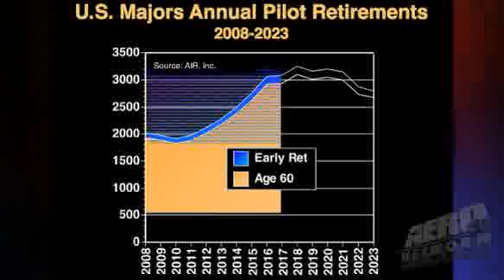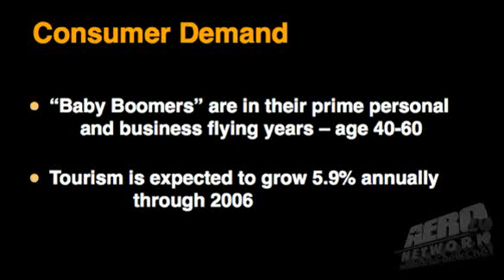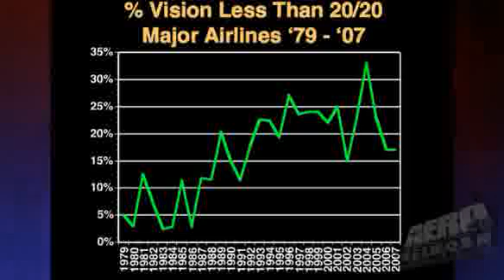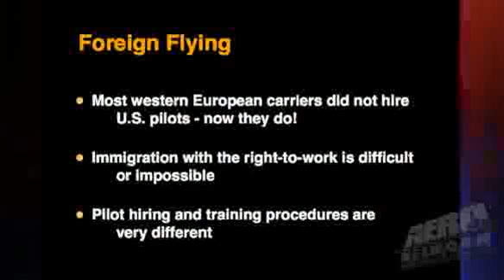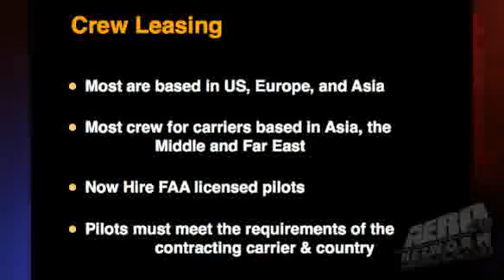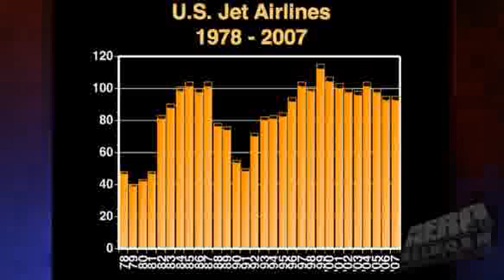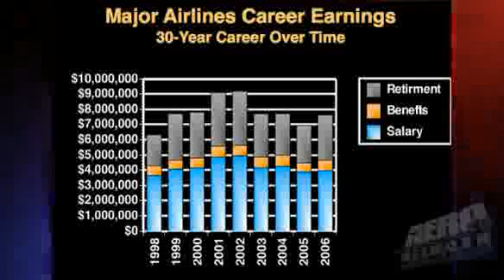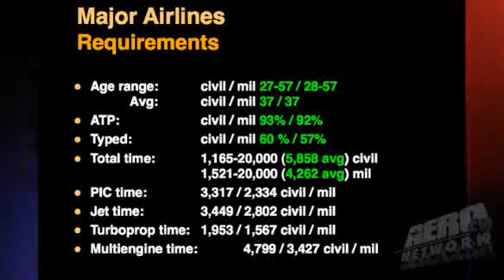Aero-TV Special Series: Understanding The Pilot ...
This Episode Features A Presentation By Kit Darby, AIR Inc. (Part Two In A Series)

Understanding the Pilot Shortage, Part One

We've been hearing about it for years... a pilot shortage... a critical one, at that. For many in the aviation community, it sounded like good news... at least if you were on the bottom rungs of the pilot hiring ladder and working desperately to climb your way up. However; after engaging in discussions throughout the industry over the last year and in attending a particularly pointed (and very well-organized) presentation at the FAA Forecast Conference some months ago, ANN and Aero-TV are left with the troubling impression that aviation has a BIG problem on its hands.

The session devoted to discussing the Pilot Supply was, as indicated earlier, exceptionally produced and wholly on target. the session was presented by Moderator Peter J. Wolfe, Executive Director, Professional Aviation Board of Certification (PABC), and augmented by presentations delivered by Kit Darby, President, AIR, Inc, Captain Paul Rice, First Vice President, Air Line Pilots Association, International, Ron Levy, University Aviation Association, John Dixon, Director of Pilot Recruitment for American Eagle.

The first presentation (continued over here in Part Two), and one that set quite a trend for the session, was delivered by Kit Darby. Kit Darby is the president of Aviation Information Resources (AIR, Inc.). Currently a B767 captain with United Airlines, Mr. Darby has interviewed 20 times with 16 different airlines and worked with three majors and one national airline since 1978. He has a BS in Aeronautical Studies from Embry-Riddle AU. Kit is coauthor of the Simulator Flying Guide, Beginners' Guide to Becoming a Career Pilot, the World Wide Pilot Supply Report, World Wide Jet Transport Simulator Study and the new Pilot Career Guide. Kit's flight experience includes 15,000 hours total time, 10,000 hours jet time. He has an ATP with B737, B727, DC-8, and B767 type ratings, flight/instrument and engineer ...